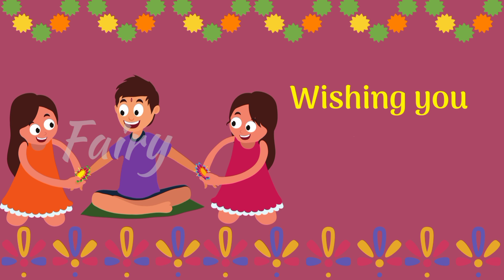Raksha Bandhan Whatsapp status 2021 | Raksha Bandhan animated Whatsapp status |New Rakhi Status 2021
Welcome to Fairy DreamWorks.